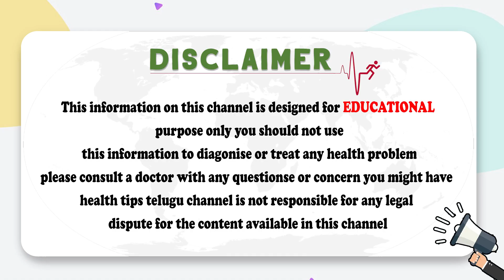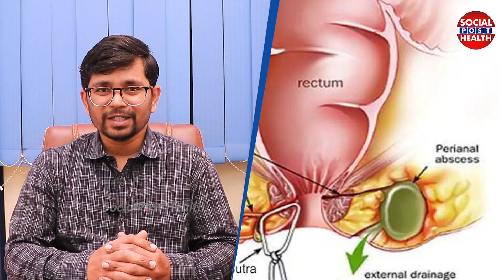Details About Ayurvedic Surgery | Dr Syed Nazeeb | Ayurveda | Health Tips Telugu | Socialpost Health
Dear Friends,